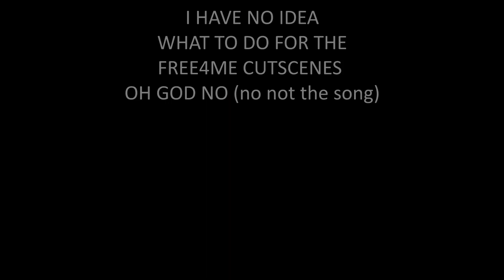2torial but it's a Minecraft skin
Hey guys look! It's the hit Minecraft character Steve Minecraft! let's follow him to see where he goes!

(I'm gonna do Free4Me don't worry... ok worry because i idk how to change the cutscenes so im just gonna cry or something)